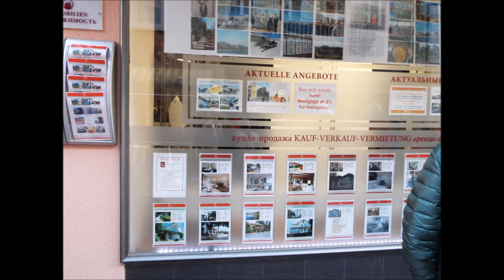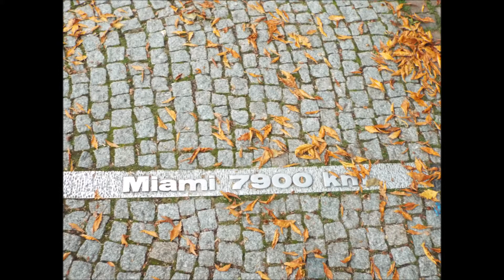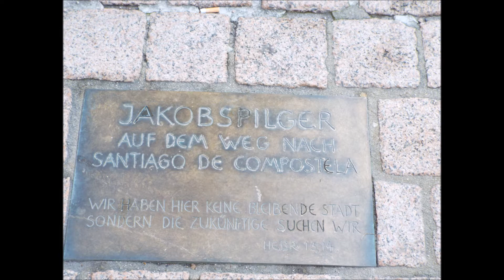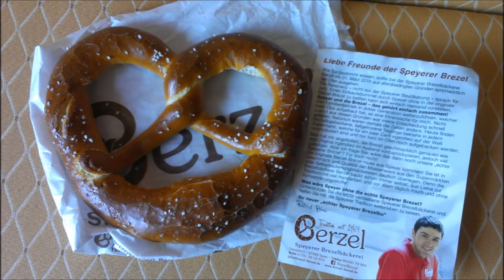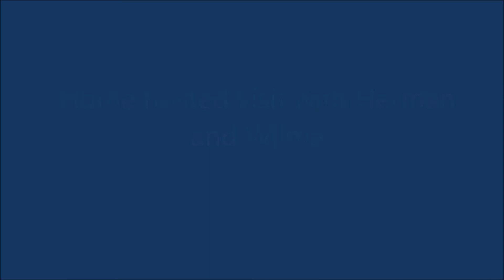Rhine and Mosel River Boat Cruise, part 3: the Black Forest, Baden-Baden and Speyer, Germany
Rhine and Mosel River Boat Cruise, part 3: the Black Forest, Baden-Baden and Speyer, Germany. Also included is an account of our home hosted visit.